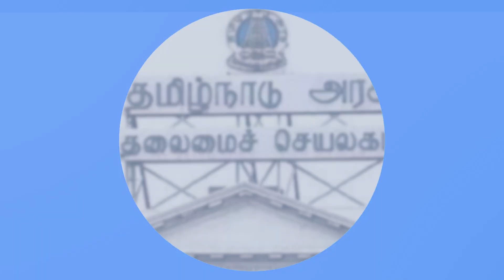மெரினாவில் பிரத்யேக மேடை: மகிழ்ச்சியில் மாற்றுத்திறனாளிகள்! | PUBLIC OPINION